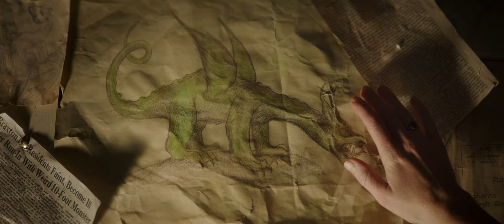Pete's Dragon (2016) Official HD Trailer #2 [1080p]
Korte inhoud: Al jaren maakt houtsnijder meneer Meacham kinderen blij met zijn verhalen over een woeste draak die diep in de donkere bossen van de Pacific Northwest woont. Zijn dochter Grace, die werkt als boswachter, vindt die verhalen maar ongeloofwaardig. Totdat zij Pete ontmoet. Pete is een mysterieuze jongen zonder huis en familie die samen beweert te leven met een gigantische, groene draak genaamd Elliott. De beschrijvingen die Pete over de draak vertelt, lijken verdacht veel op de draak uit de verhalen van meneer Meacham. Daarom gaat Grace samen met haar vriendin Natalie op zoek naar de waarheid. Een zoektocht die resulteert in wonderlijke vriendschappen.